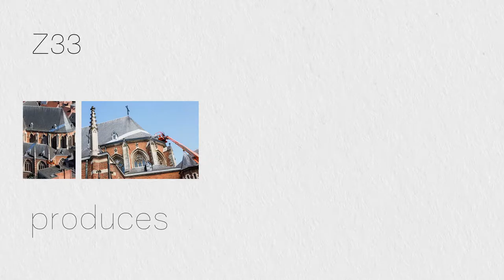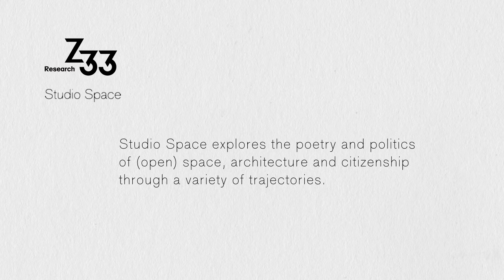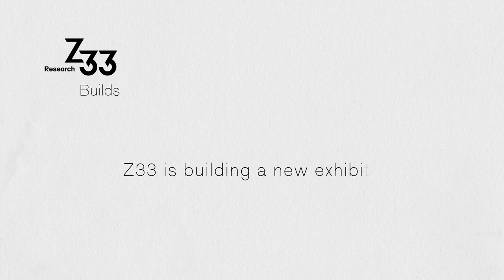Z33 presents its renewed, research-based organization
From April 17 to 22, 2018, Z33 took ‘School of Time’ to Milan Design Week. Exhibiting two interactive installations, which premiered in Milan, Z33 presented its renewed, research-based organization.